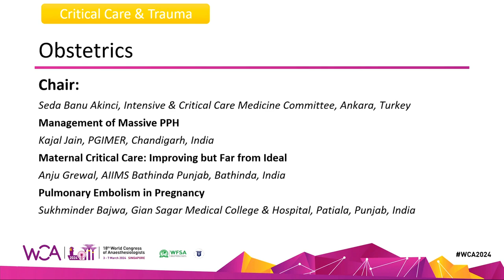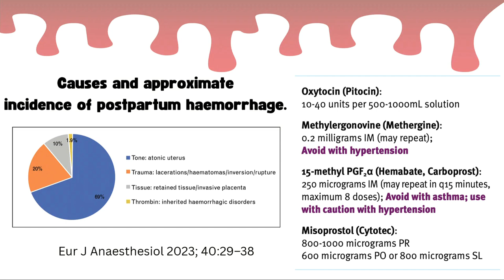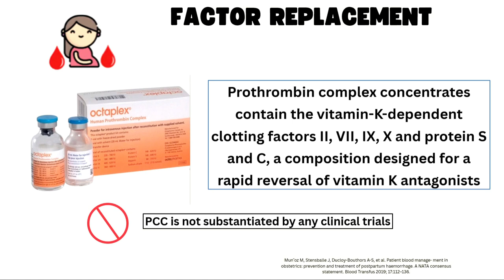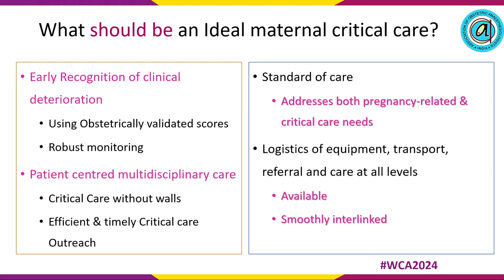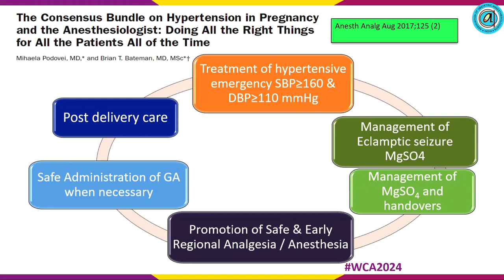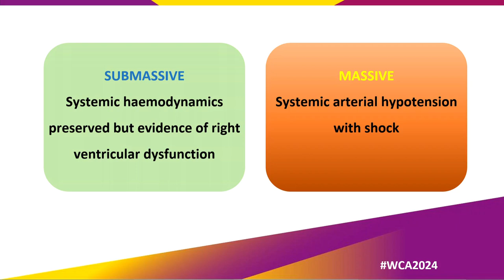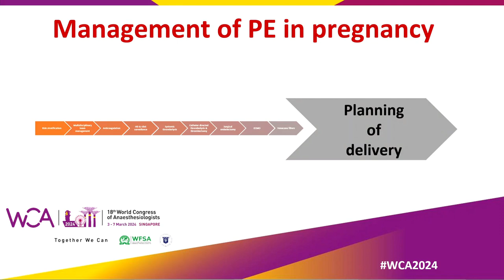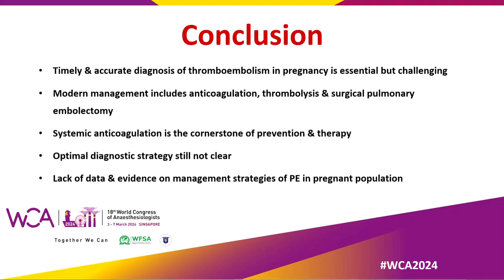WCA2024 - Critical care & trauma - Obstetrics